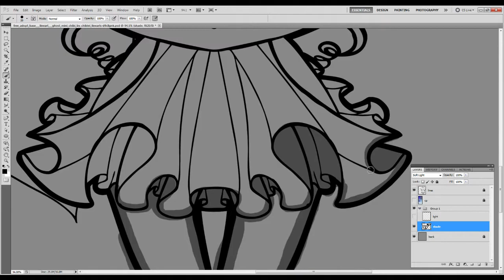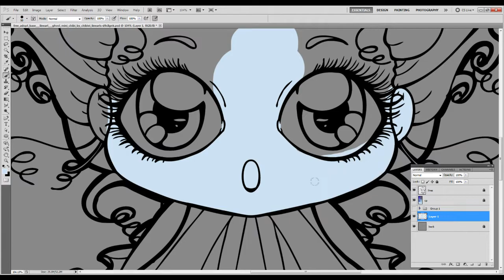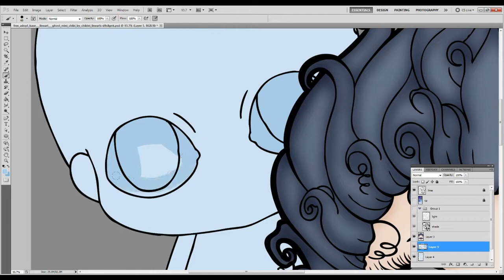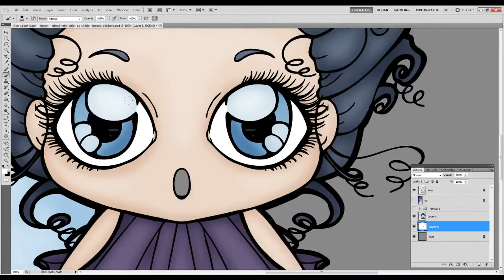Chibi Ghost Speed Paint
I will admit I used a color pallet for this and and played around with the skin tones to make it look very creepy and ghost looking.

I really hope you like it. I am happy with the cute simplicity.

Now to the foods.